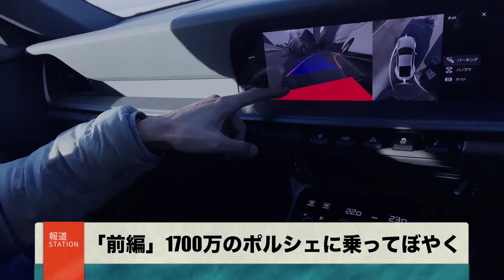ポルシェ911カレラの加速を体験してみた